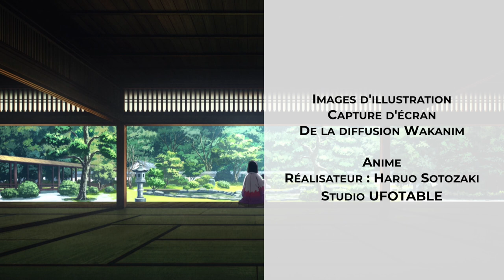Demon Slayer : La réalité de la culture japonaise dans l'anime Kimetsu No Yaiba [English subtitle]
Demon Slayer, un des animes les plus populaire du moment. Je me suis plongé dans cet anime sans savoir à quoi m'attendre. Mais j'ai été vite surpris par les détails liés à la culture japonaise. Se passant durant l'ère Taisho, il y a plein de petits détails que j'ai appréciés.

J'ai décidé de faire un numéro spécial de mes vidéos associant une image à un mot japonais.

Les images sont des captures d'écran de la diffusion sur Wakanime et elles me servent d'illustration pour chaque mot.

Kimetsu No Yaiba, demon slayer en France, décrit un univers réaliste. Les plans sur Tokyo par exemple sont très précis. On remarquera notamment la non-présence de la porte du Tonnerre au temple sens-ji. Réalité historique puisque cette dernière ne fut reconstruite qu'en 1960.

Note : Désolé pour la faute d'orthographe sur personnages principales, il faut bien sur lire l'un des personnages principaux

For English viewers : Please use subtitle for the description in English for all items about japanese culture